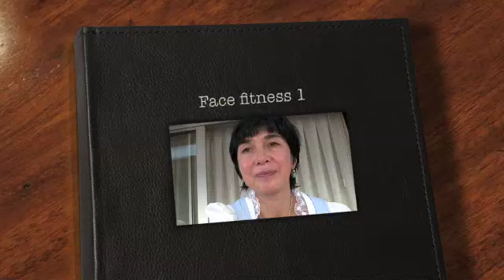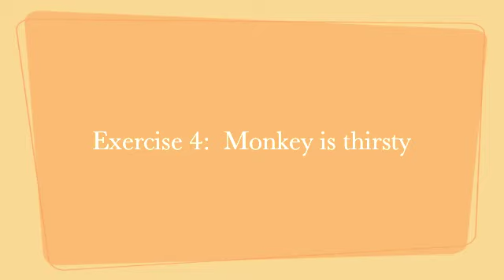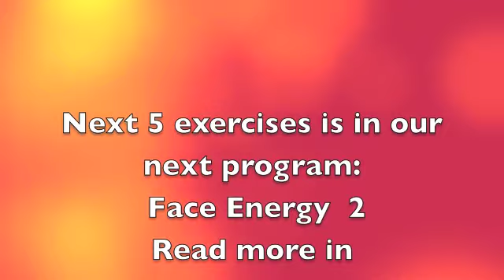Secrets of beauty: Face fitness 1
First 5 exercises "Face Energy" from the program energy4life. Take 5 minutes break and feel the difference! Funny, easy, effective. Together with your personal danish-russian coach prof. Irina Bjørnø.